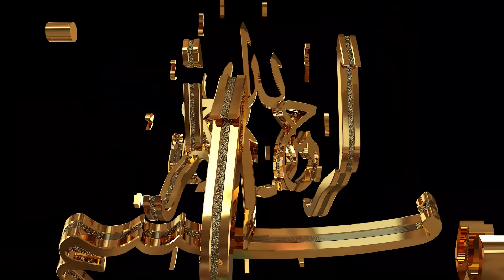The GIANT Cholistani Bull Pehalwan from Puri Cattle Farm Contact: 0321-9254875 | Bakra Eid 2021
The GIANT Cholistani Bull Pehalwan from Puri Cattle Farm |  Bakra Eid 2021
For Price & Further Details
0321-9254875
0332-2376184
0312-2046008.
Muhammad Muzzammil Shaikh: 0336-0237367 (Whatsapp Only)